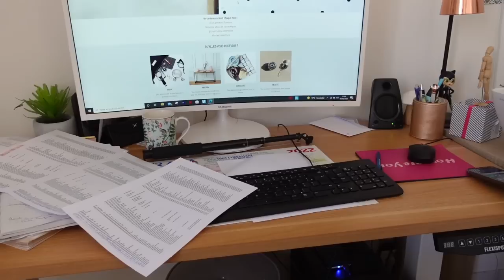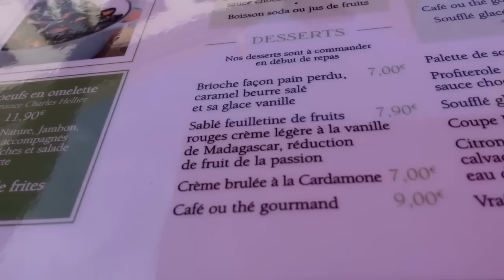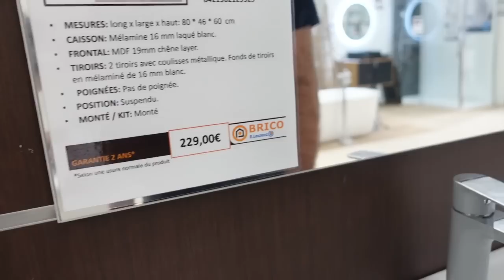RENOVATION TRAVAUX MAISON et NOUVEAUX MEUBLES